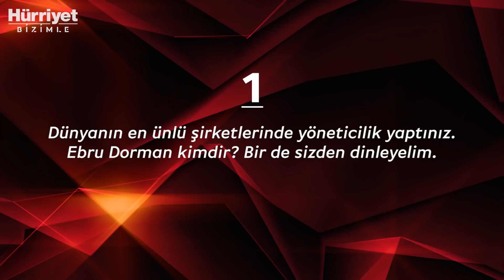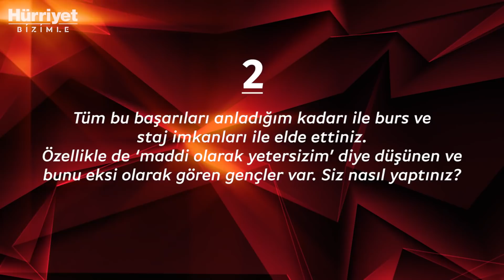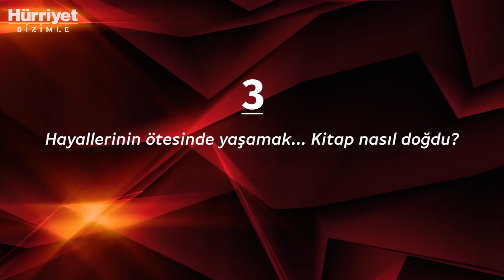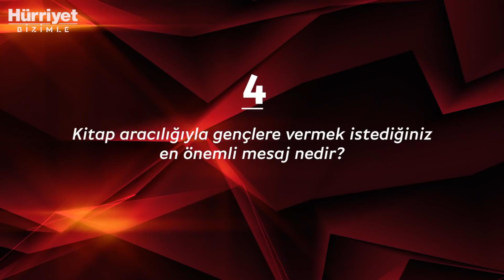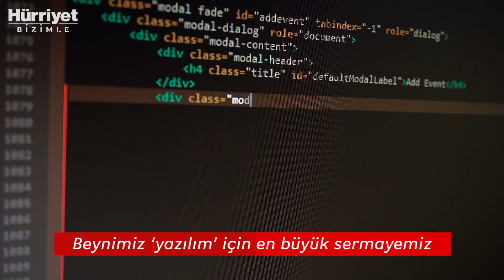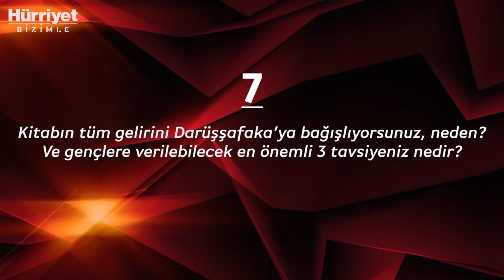Ebru Dorman ile hayallerin ötesinde yaşamak | Hürriyet Bizimle #53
Henüz 32 yaşındayken “Dünya Devlerini Yöneten 50 Türk Yönetici” arasına girmeyi başaran Ebru Dorman ile yeni çıkan ‘Hayallerin Ötesinde Yaşamak’ isimli kitabını, bir mahalle okulundan başlayıp Harvard’a uzanan, daha sonra Türkiye ve dünyanın önde gelen şirketlerinde üst düzey yöneticilik yapmaya uzanan yaşantısını ve gençlere tavsiyelerini konuştuk.